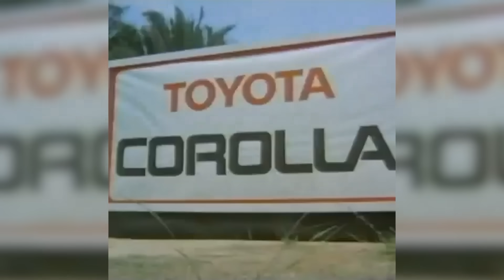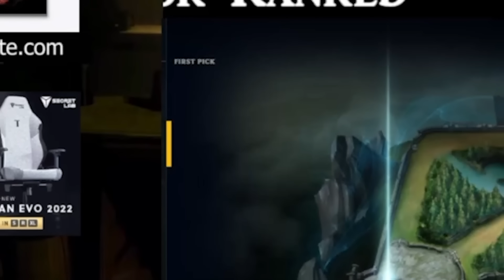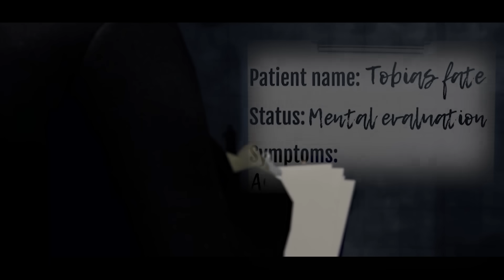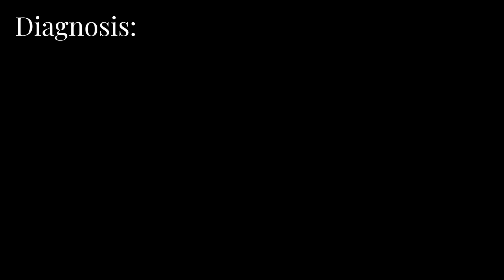the UNSTOPPABLE pirate grindset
👌 - Video made by (david)@Space Toast Studios